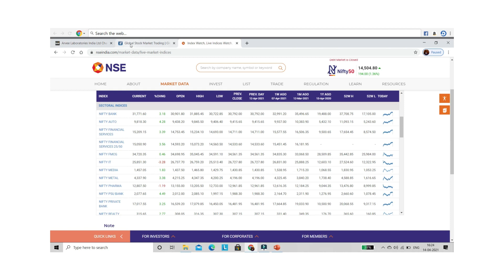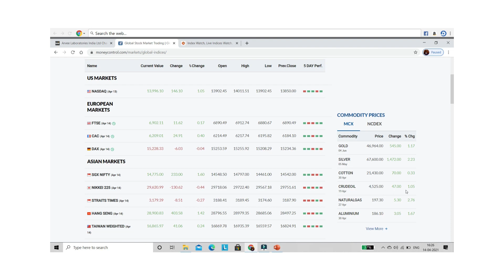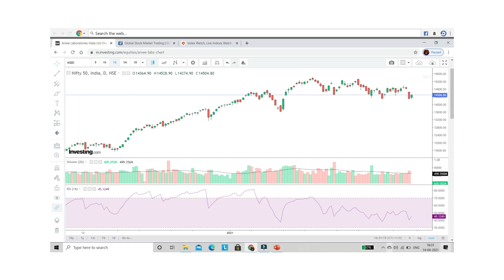நிஃப்டி இன்று என்ன ஆகும் ?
Post your Commands